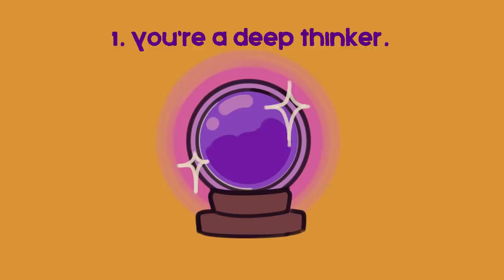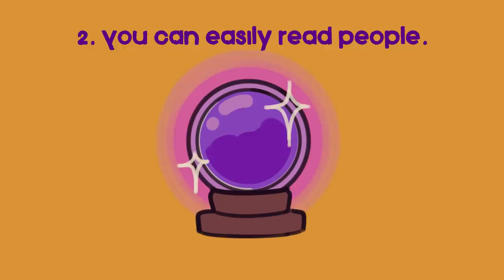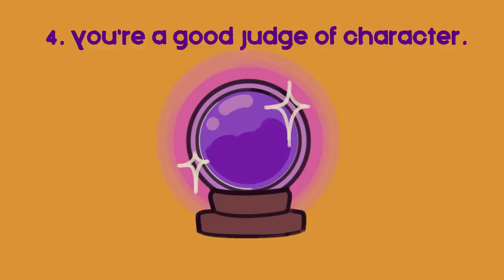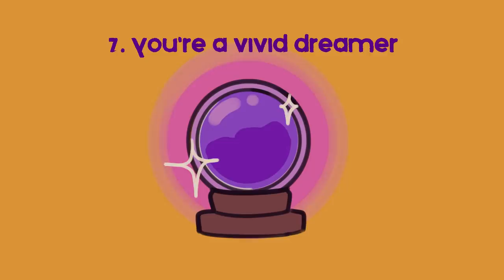QUIZ: How Intuitive Are You?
Do you consider yourself an intuitive person? Do you often make choices that are not logical but end up being right? Intuition is the ability to understand something immediately, without the need for conscious reasoning. Sometimes, we know things that our logical mind doesn't. Do you find yourself more intuitive than most? Watch this video to find out.

Writer: Chloe Avenasa
Script Editor: Denise Ding
Script Manager: Kelly Soong
VO: Amanda Silvera
Animator: @Naphia

Jung, C. G., &amp; Jung, C. G. (1991). Psyche and symbol: A selection from the writings of CG Jung (Vol. 119). Bollingen Foundation.
Sawyer, H. (2015). Highly intuitive people: 7 right-brain traits to change the lives of intuitive-sensitive people. Hay House, Inc.
Denes-Raj, V., &amp; Epstein, S. (1994). Conflict between intuitive and rational processing: When people behave against
their better judgment. Journal of personality and social psychology, 66(5), 819.
Crawford, C. (2009). The highly intuitive child: A guide to understanding and parenting unusually sensitive and empathic children. Hunter House.
Zhu, Y., Ritter, S. M., Müller, B. C., &amp; Dijksterhuis, A. (2017). Creativity: Intuitive processing outperforms deliberative processing in creative idea selection. Journal of Experimental Social Psychology, 73, 180-188.
Morewedge, C. K., &amp; Kahneman, D. (2010). Associative processes in intuitive judgment. Trends in cognitive sciences, 14(10), 435-440. are you intuitive